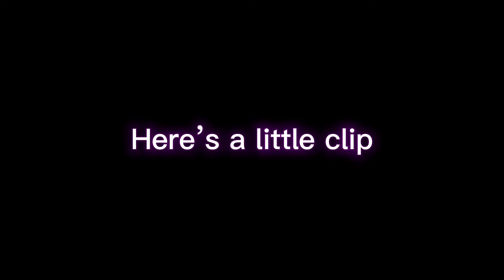VLOG:My chaotic life as a foreign student in Zambia ||Mulungushi University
Hey Guys, welcome to my chaotic uni vlog. Hope y’all enjoy it!
Xoxo